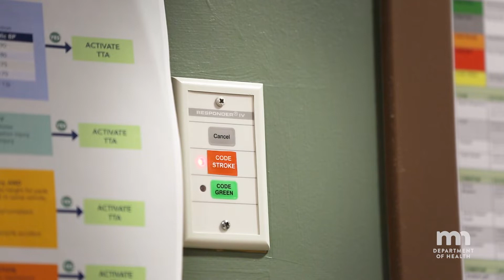Becoming an Acute Stroke Ready Hospital in Minnesota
Buffalo Hospital was designated by the Minnesota Department of Health as an Acute Stroke Ready Hospital in 2015, and re-designated in 2018. The hospital has continued to improve their stroke program in order to provide their community with the best care available. Learn more about the Minnesota Stroke System